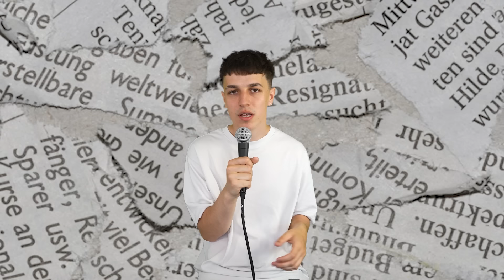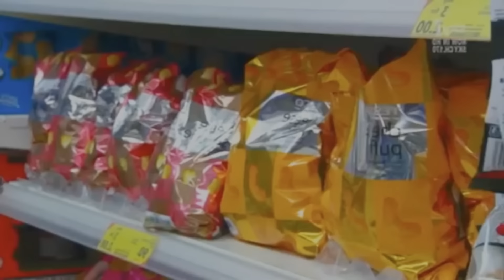Fat Families is SO Outrageous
Today we're watching Fat Families. A british weight loss TV show hosted by Steve Miller. Brace yourself because this is the worst fat families episode of all time..

2,000 likes and i'll breakdown another fat families episode!

👇🏻WATCH ANOTHER VIDEO FROM ME👇🏻